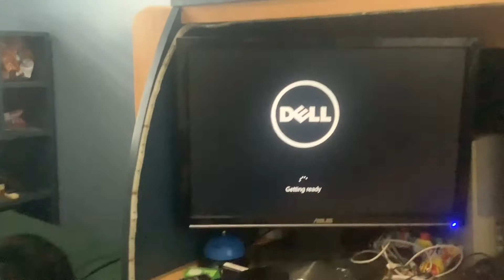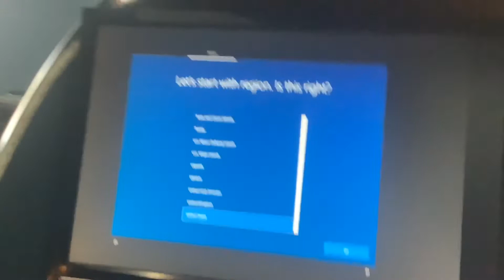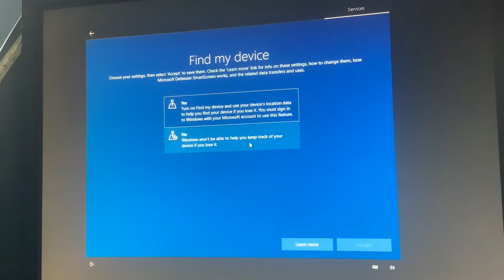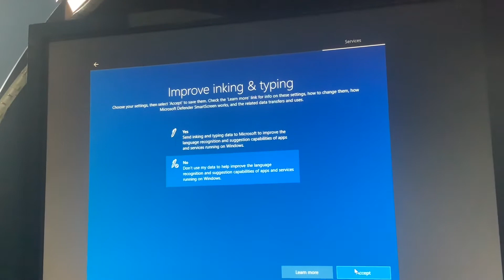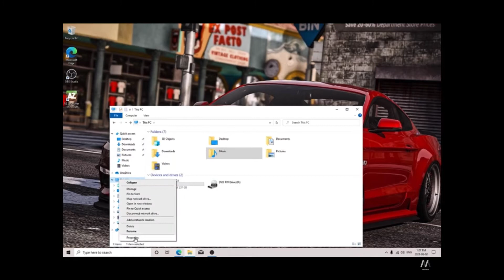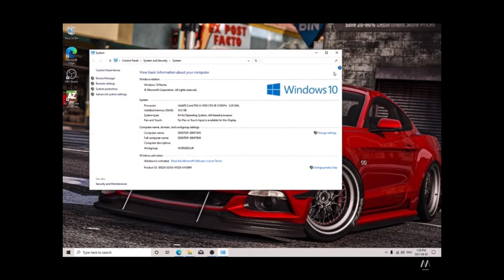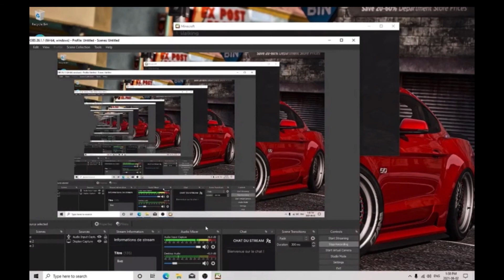CE PC N’A PAS L’AIRE PUISSANT MAIS POURTANT!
J’ai fait une vidéo vite